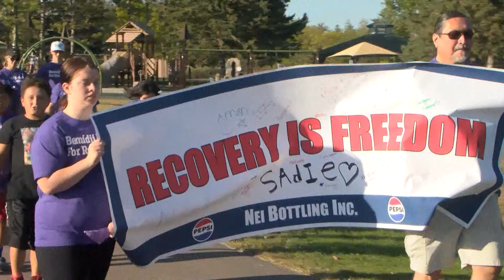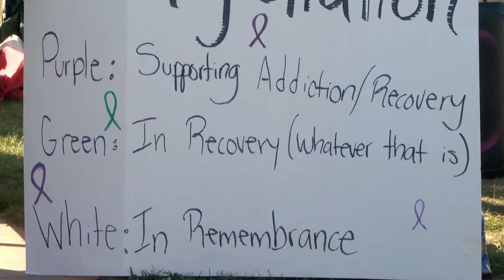2nd Annual Recovery Walk in Bemidji Shows Support for Those Facing Addiction | Lakeland News